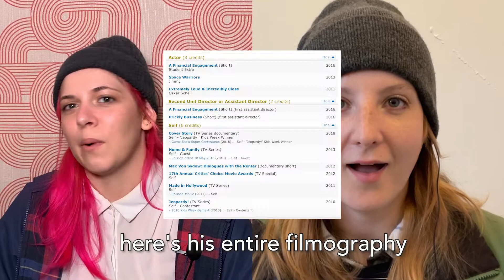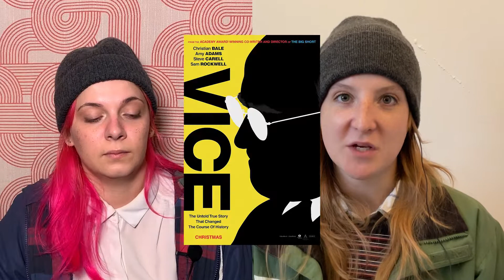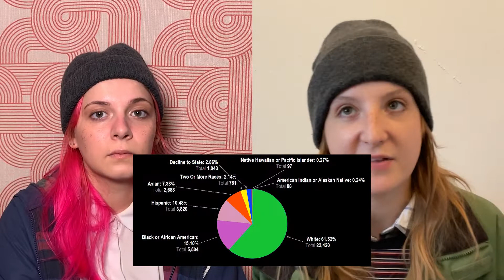Extremely Loud and Incredibly Close vs. 50/50 - Best Motion Picture 2011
Do you wish to live vicariously through the fictional suffering of others, even when based upon real and very painful events? Extremely Loud and Incredibly Close more like Extremely Long and Incredibly Complicated. 50/50 is also discussed in this video and now it's a keyword you can search by being in the description.

00:00 Intro
00:39 50/50
03:12 spoilers
04:04 50/50
06:08 spoilers
06:35 50/50
12:30 extremely tom and incredibly hanks
15:24 spoilers
16:30 elaic
26:06 if you see this and don't leave a comment you are fake

Silly Sickos is one online entity comprised of two people with three full-sized kidneys. Anna and Madi are best friends who love getting into nonsense, going on adventures, and getting sidetracked in conversation. Watch them do these activities regularly on YouTube and Twitch.

Follow Silly Sickos Online!